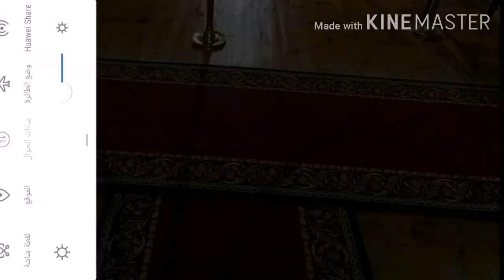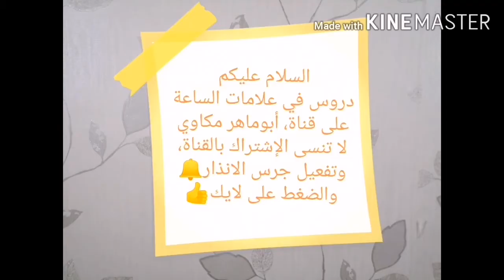طلب الدنيا والإعراض عن الآخرة بوابة الفتن العظمى، فتن الدنيا والشهوات، علامات الساعة الصغرى